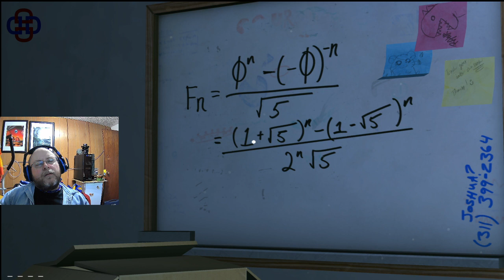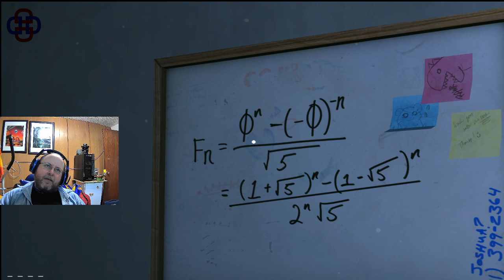August 26: Please, Don't Touch Anything! (part 1 of 3)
Gifted to me by a good friend from Germany, Akadin, this is my inaugural run at this game. I start out without any idea what the controls or the idea of the game is, beyond "puzzles" and "many secret endings". I eventually get some of the things figured out with the panel and start getting different endings from Akadin quickly. "WHAT IS A TPS REPORT?" Joined in voice by Aroha.

We haz a Tweeter!